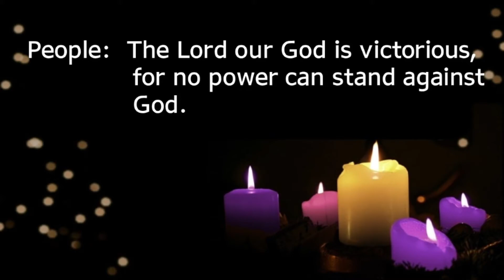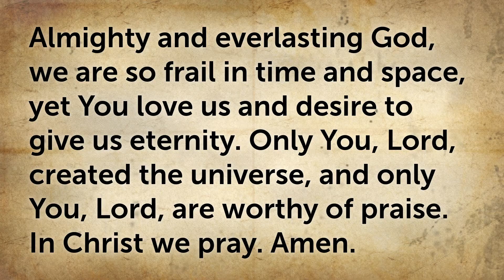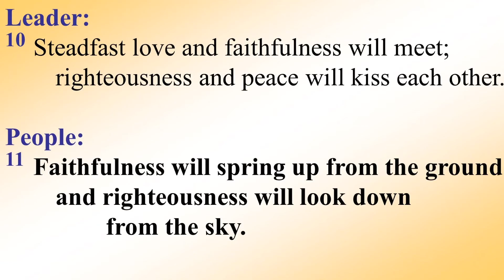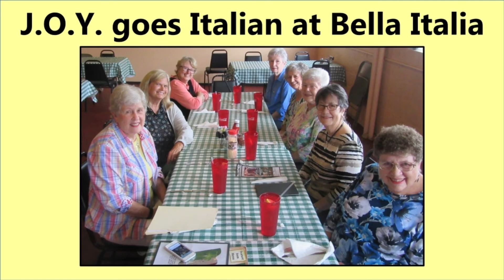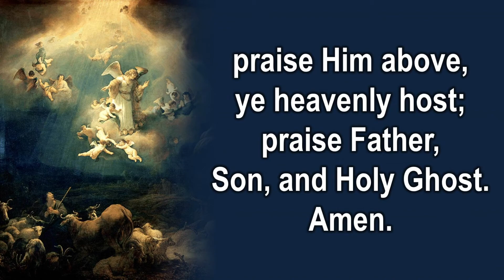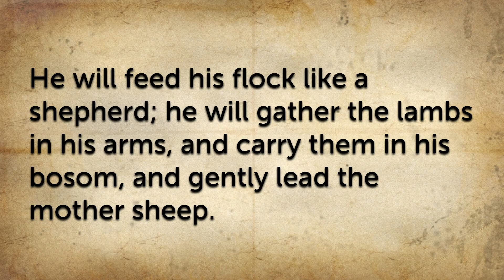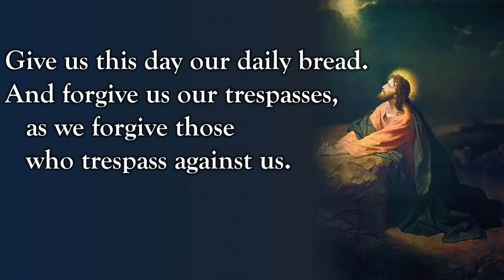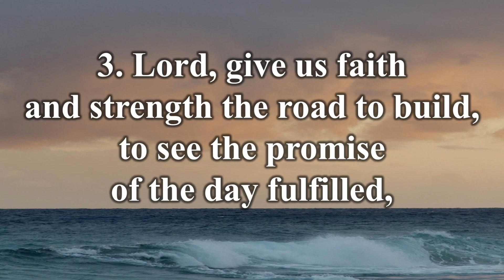2017-12-10 Worship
Worship services and other audio recorded at Main Street United Methodist Church in Bedford, Virginia.

Note: While most of our musical content is considered public domain, some musical content is licensed through CCLI's live recording (podcast, streaming, etc.) license ( license #11226898).